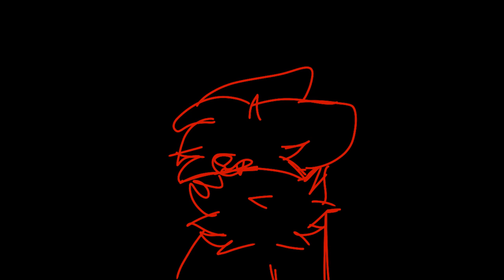nEw asSisTant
oh